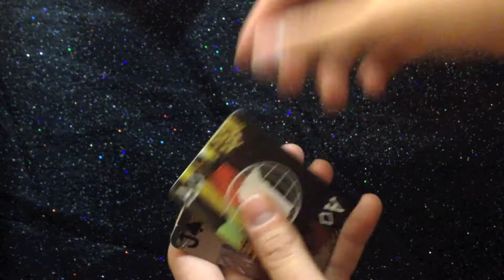Living Well "With The One That I Love" Commercial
Living Well's new album "With The One That I Love" is available NOW in the form of a very slick little Euchre Deck/25-piece Puzzle